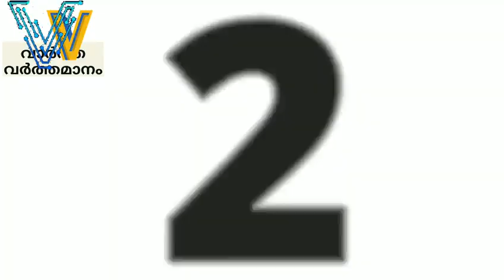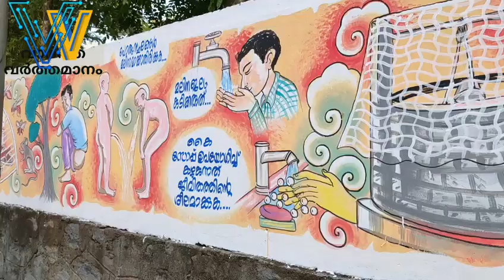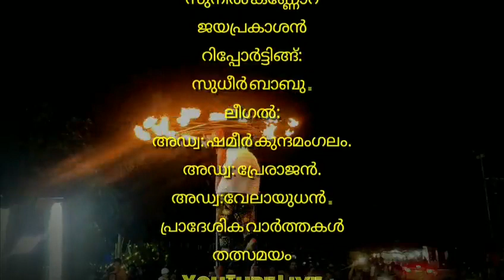വാർത്ത വർത്തമാനം: പ്രാദേശിക വാർത്തകൾ5/5/2020;epi.1